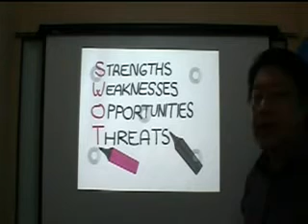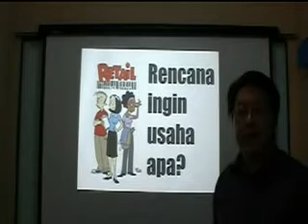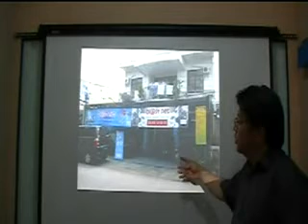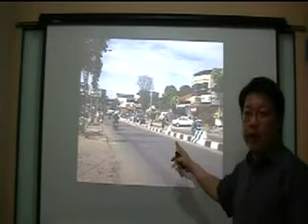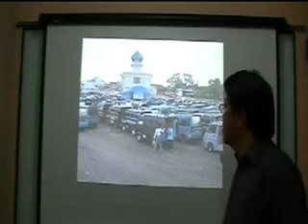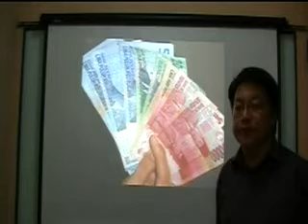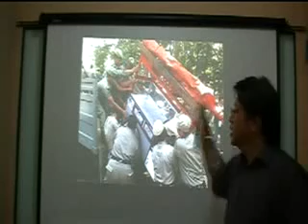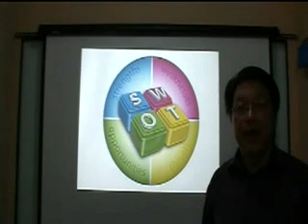Analisis SWOT terhadap lokasi usaha - Nur Agustinus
Untuk usaha ritel, lokasi adalah hal yang sangat penting. Sebaiknya sebelum menentukan di mana usaha ritel kita berlokasi, dilakukan terlebih dahulu analisis SWOT. Kalaupun seandainya sudah ada lokasinya, maka analisis SWOT juga baik untuk membantu kita memilih strategi yang tepat untuk usaha kita.